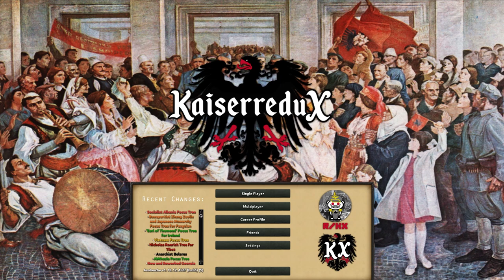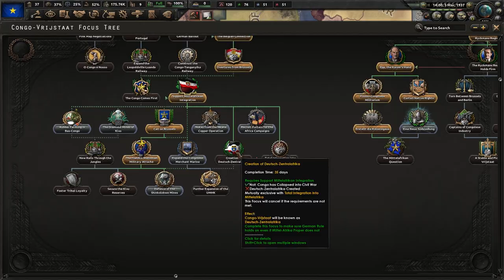The Kaiser of Africa! | HOI4 A to Z: Kaiserredux Edition (EP29 - Congo Vrijstaat)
Welcome back to HOI4 A to Z: Kaiserredux Edition, a series which will see us play upwards of a 125 different countries over a period of who knows how long in Alphabetical order. Due to Kaiserredux containing some very cursed and based routes, this is sure to be a wild journey. Today we play as the Congo Vrijstaat with Von Epp taking control and taking the nation down a path which sees him crowned Kaiser of Africa!

A shoutout to ISP for being the original idea creator and for being the influencer behind the creation of this idea. Check out his channel here if you aren't already one of his subs